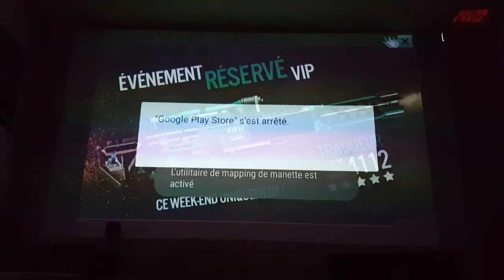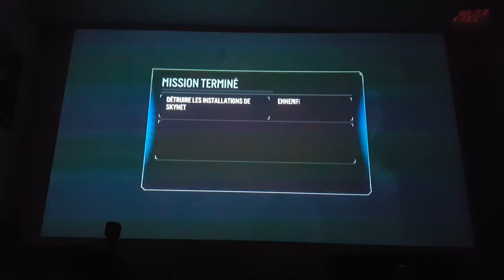Top Game #7 - Terminator Genisys Revolution (sur Nvidia Shield Portable)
La guerre contre les machines est de retour dans cet excellent shooter de Glu Mobile, jouée sur Nivdia Shield portable vidéo projetée.